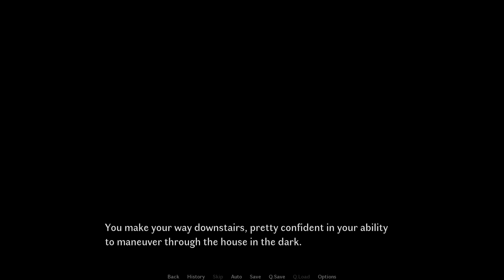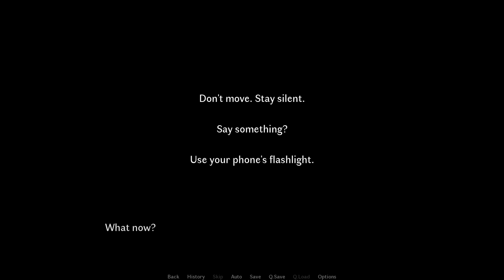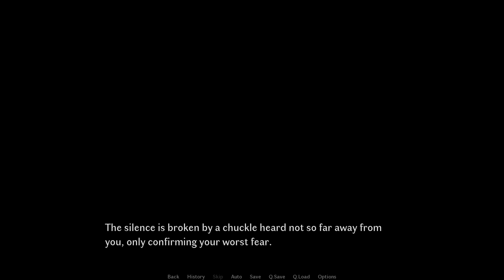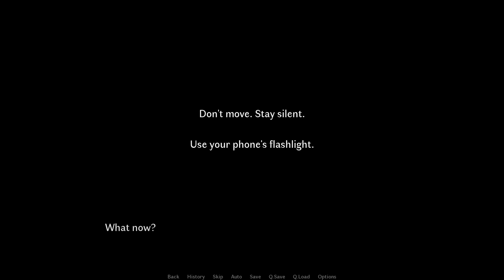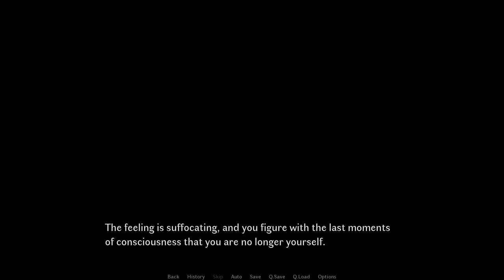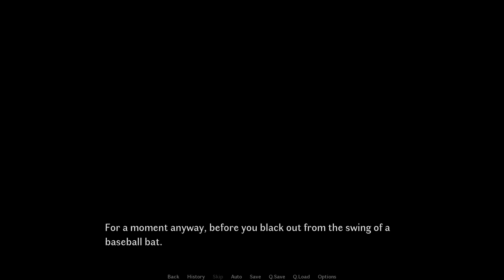Home Invaded By A Handsome Slime Man monster Satisfy Him he's hungry for cheese - Gavril ALL ENDINGS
Gavril is a horror game where you encounter a home invader who also happens to be a handsome goo man monster. Video has all endings

"Tall tail"